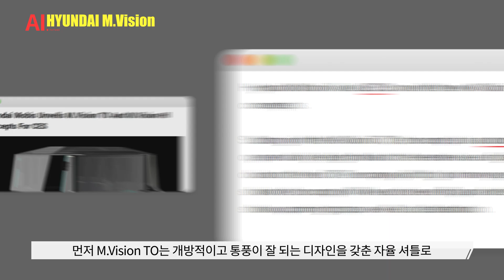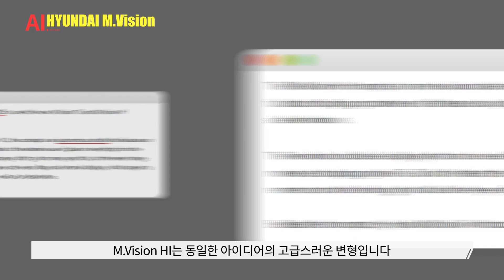현대자동차가 미래를 석권할 수 있을까. Hyundai M.Vision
오늘 소개해 드릴 영상은 한국의 회사, Hyundai의 M.Vision입니다.